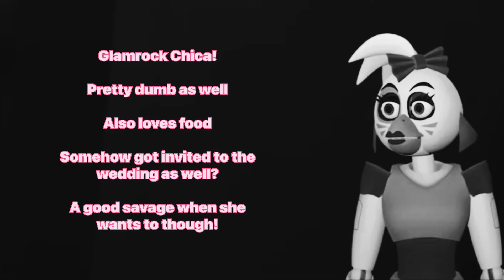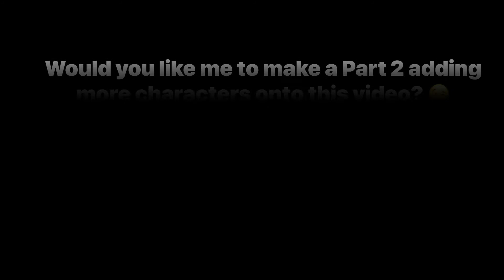Meet the different shows :D (The different Security breach shows)